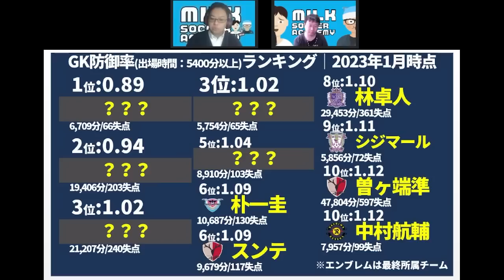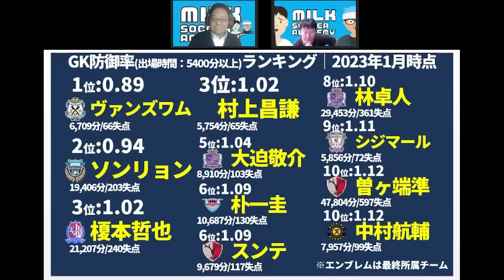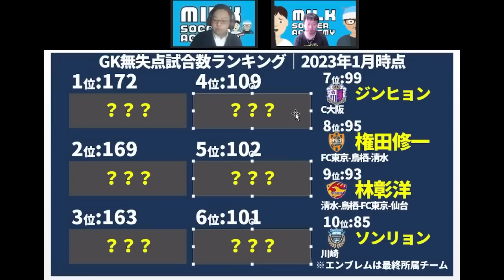【GKデータ】J1歴代防御率No.1&無失点数No.1GKは誰だ！│ヴァンズワム/大迫敬介/中村航輔/西川周作など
🔴【イベント│02/03金19時予定】Jリーグ開幕カードを語る回！＠高円寺KITEN!さん
まってるよーーー！！！

🆕ミルアカ、新型メディア計画、始動！

8月①：ミルアカ外秘～THE SECRET…SUMMER TRANSFER～
6月：【ミルアカ外秘2022夏移籍市場プレビュー】上田綺世、ヴィッセル神戸、飯野七聖…さらに今夏考えられるのが…？！
5月：「日本人の欧州移籍ベストタイミングをデータ解析したら…？」
4月：「日本代表がドイツ代表・スペイン代表に勝つためのエリア対策」